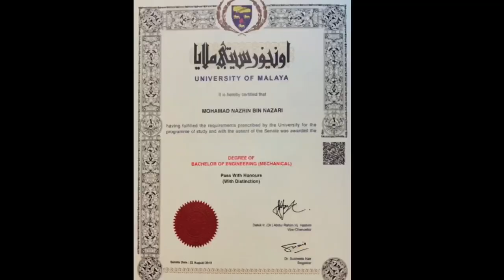HOW I GOT FIRST CLASS DEGREE IN TOP UNIVERSITY? | STUDY TIPS MALAYSIA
REMINDER: TURN THE VOLUME UP TO HEAR MY VOICE or TURN ON THE SUBTITLES TO UNDERSTAND THE SPOKEN WORDS (Sorry for any incovenience, in shaa Allah soon I'll be using a professional microphone in future)

Let me introduce myself, I'm Mechanical Engineering Graduate from University of Malaya. I officially graduated on October 14th, 2019. For your info, The University of Malaya is a public research university located in Kuala Lumpur, Malaysia. It is one of the top 100 universities in the world. It is also the oldest university in Malaysia and is the highest ranking Malaysian institution of higher education according to several international ranking agencies such as QS World Ranking.

In this video, I'm sharing tips on how to study efficiently (STUDY SMART, NOT STUDY HARD) in degree. I hope you find this video helpful. Good luck guys!!